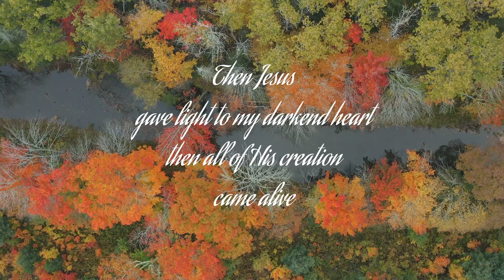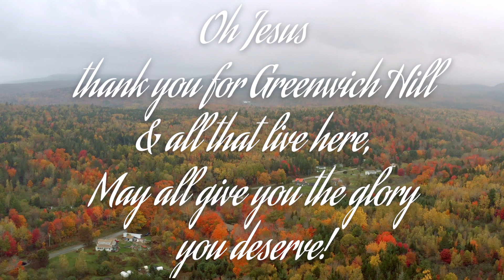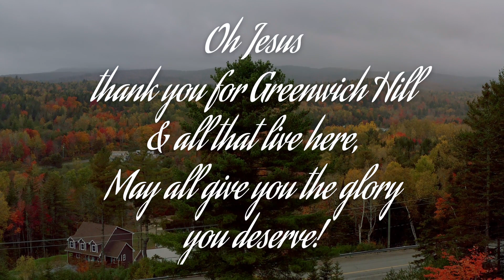A Little Place Called Greenwich Hill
I've lived here all my life, God is good.